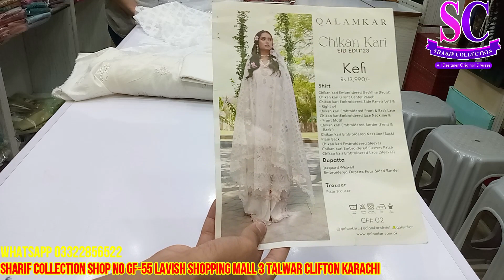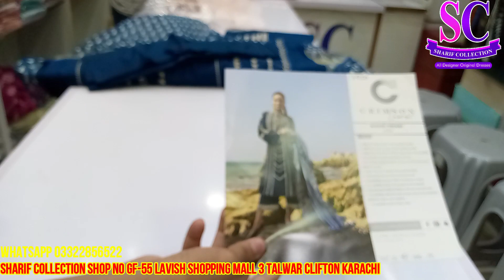Qalamkar Chikankari Eid Edit’23 Available at Sharif Collection